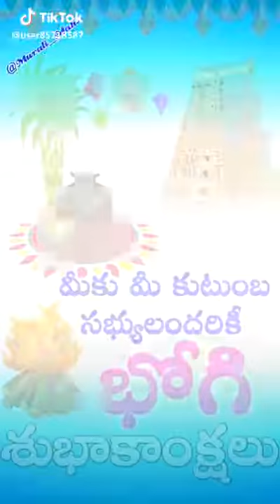Sanjay patil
Video from Sanjay Patil